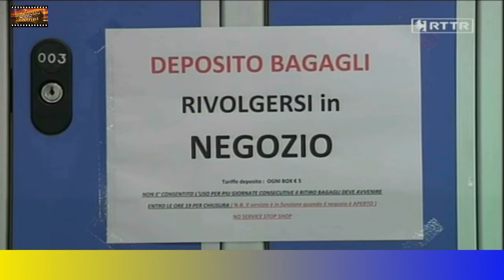stazione di trento e nuovo deposito bagagli